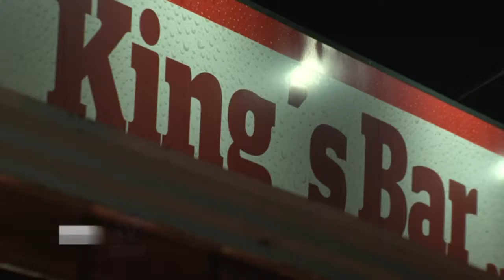ALMOÇO AOS DOMINGOS EM RIO PRETO - REI DA ASA KINGS BAR - S34